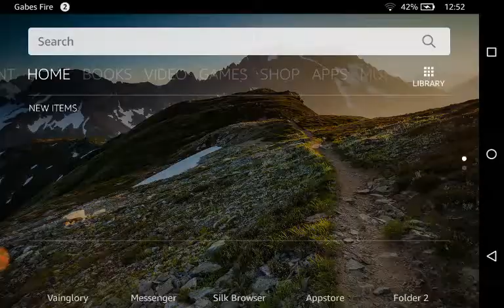Vain glory gameplay 1 with TheFatalPwner | clutch winningers!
Music used in this video was made by the goblins from mars. I do not claim any of these songs as mine.